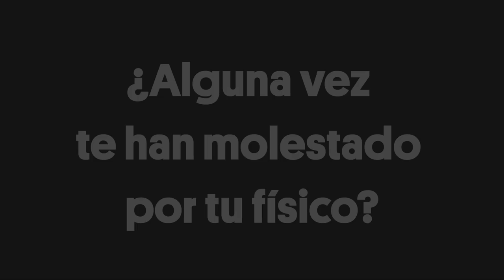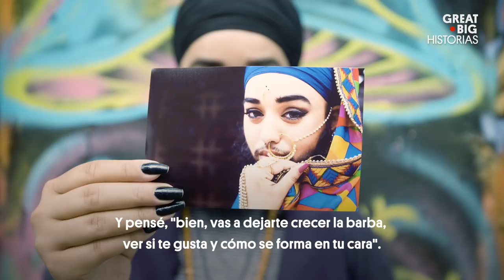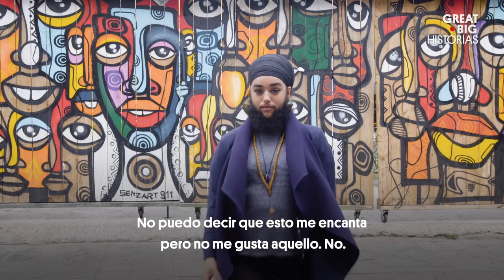La mujer con barba que lucha contra el acoso